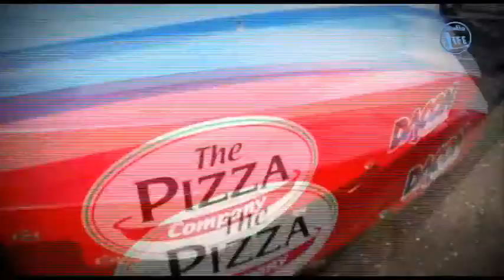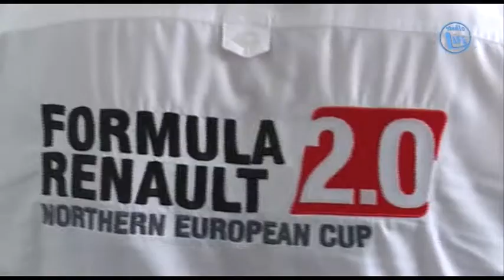Sandy Oschersleben combine video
Sandy highlight from Oschersleben Circuit, Germany 5-8 July 2012
ประมวลภาพเด็ดในการแข่งขันที่สนาม ออสเชอร์เลเบน เซอร์กิต ประเทศเยอรมัน 5-8 ก.ค. 2012
บทสัมภาษณ์ภาษาไทยอยุ่ช่วงท้ายนะคะ